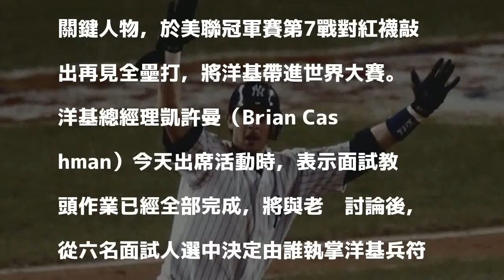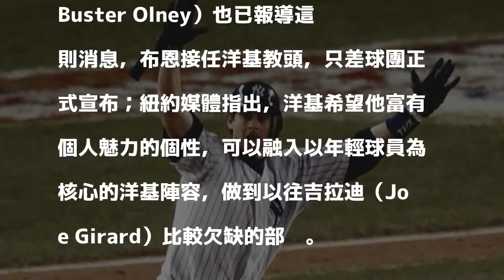MLB／生涯無執教經驗 傳布恩將接洋基教頭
多方消息指出，洋基新教頭將由生涯毫無執教經驗的布恩出任。 美聯社 分享